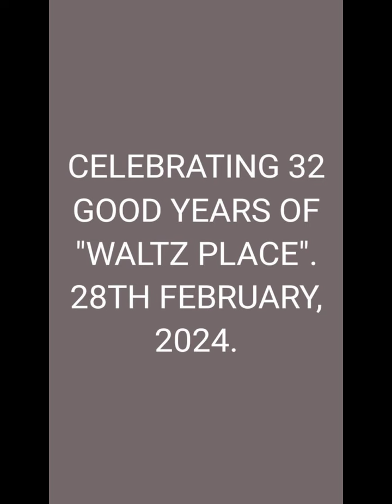23 January 2024